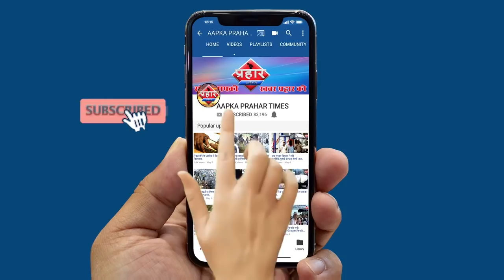लोकडाउन 2 को लेकर दिशा -निर्देश जारी लोकडाउन |2 होगा अब पहले से ज़्यादा सख्त||Aapka Prahar Times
लोखड़ौन 2 को लेकर दिशा -निर्देश जारी
लोखड़ौन 2 होगा अब पहले से ज़्यादा सख्त